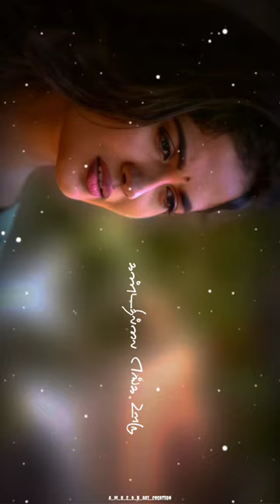kothoram lolakku song#2023 whatappstatus tamil kinmaster ambed hari#